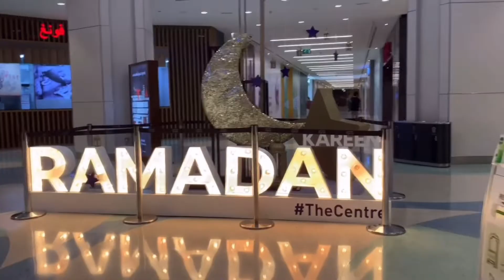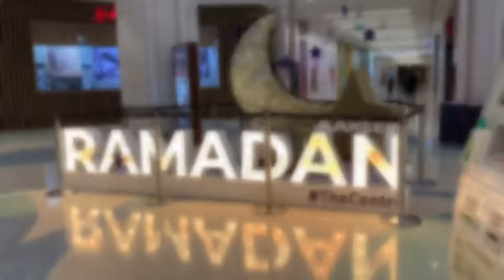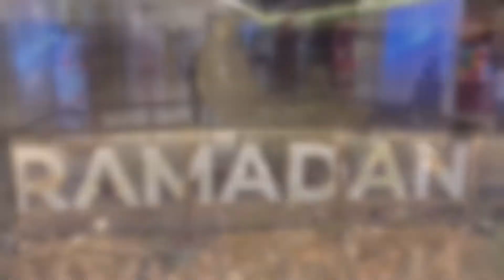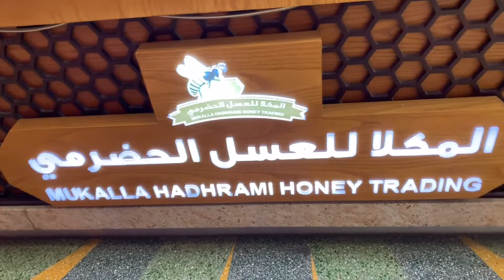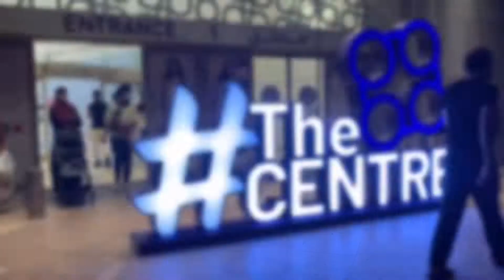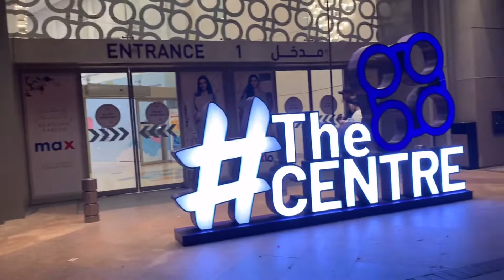AL GHURAIR | THE CENTRE | DUBAI | DURING RAMADAN TIME | Vlog45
I’ll take you on a Tour at AL GHURAIR CENTRE.

AL GHURAIR CENTRE: Stablished in 1982 ,

AL GHURAIR  CENTRE is the first Shopping Mall in the MENA Region, Situated in the HEART Of DEIRA,
Al Ghurair Centre is home to over 250 stores, 50 Restaurants, a dining district and Reel Cenimas,
There are many things to do in Al Ghurair Centre along with Shiping.